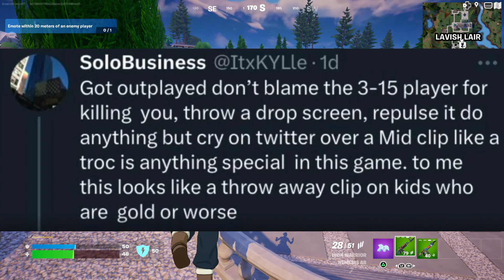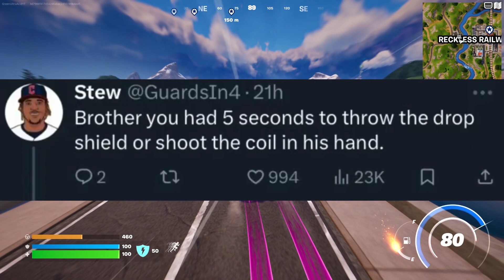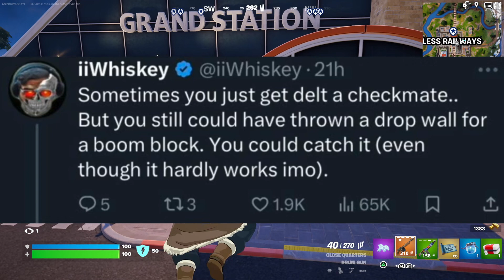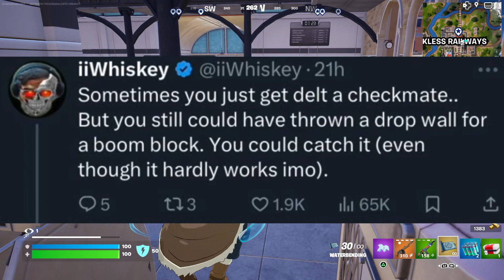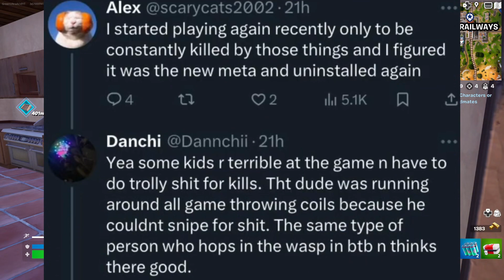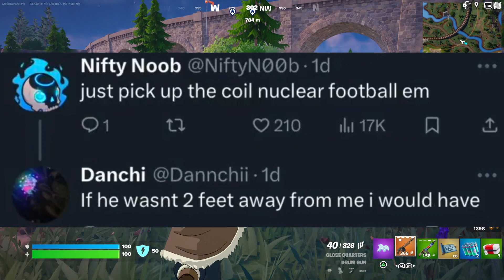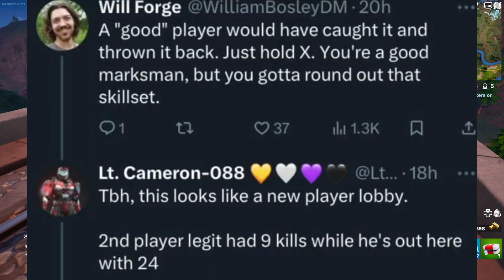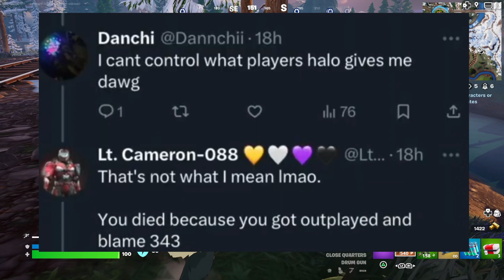Saltiest Halo Player on Twitter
Halo Player has meltdown on twitter